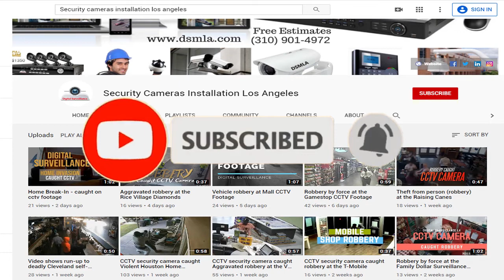Funny video caught on cctv camera | HD cameras installation los angeles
Dog Mistakes Furry Hood For a Toy & Drags Owner Around The Backyard. Home Security Cameras Installer la
CCTV Footage | Surveillance videos | USA Surveillance video | Digital Surveillance | Latest CCTV footage | CCTV cameras installer in Los Angeles | CCTV Footage live